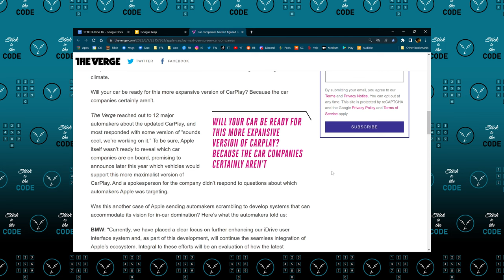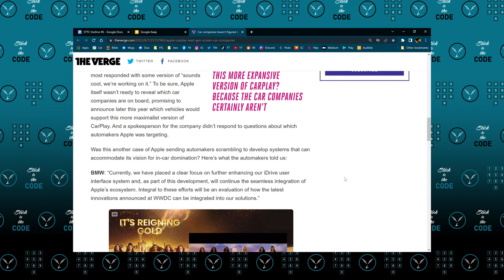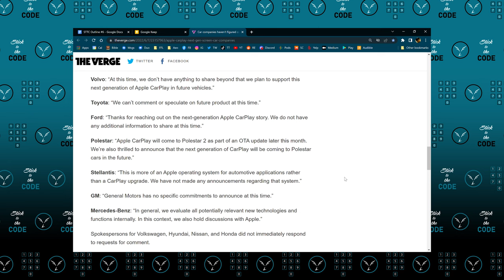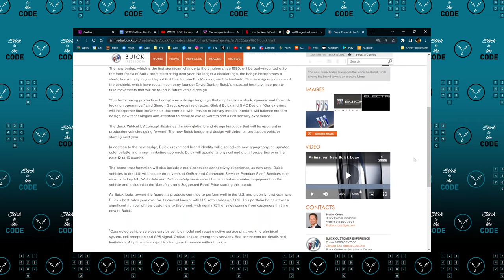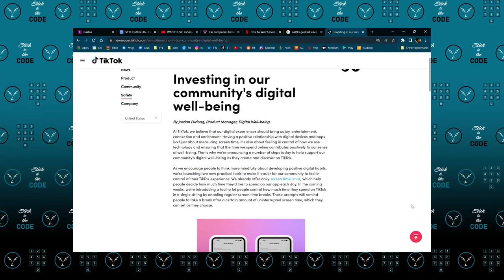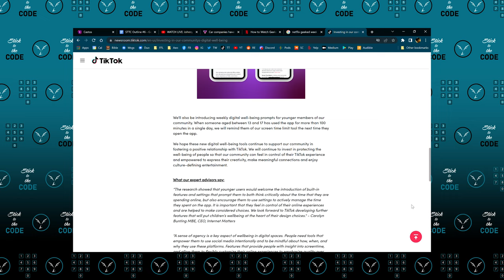6: Netflix Geek Weeking & Spotify Audiobooking | Stick to the Code Podcast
Netflix had its 2nd annual Geeked Week that gave us details on content to come. Spotify plans to take over everthing you listen to by getting into audiobooks. No automaker looks to have cosigned Apple's big CarPlay reveal at WWDC. Two laws that diffintely had Apple in mind when being drawn up look to be passed soon. New York passing a right to repair law and the European Union is passing a law to require many electronics to use USB-C for charging.

The NBA Finals have heated up and the Warriors and Celtics are knotted back up at 2-2 (Actually 3-2, Warriors when this is released). Down North is a pizza spot in Philly that exclusively employs formerly incarcerated individuals. They are giving people an oportunity to thrive when reentering society.

Tap in and see what's new and dope outchea!

CHAPTERS:
00:00 Intro
00:53 Pod Houston
02:07 Google Podcast Rant
05:18 Elon & Twitter
06:34 Apple CarPlay Skeptical
11:01 Buick Going All EV
15:06 Netflix Geeked Week
24:29 New York Right to Repair Law
26:18 EU USB-C Law
27:49 TikTok Timer
30:54 Google Meet Teacher Transcribe
31:48 Google $118M Settlement
35:56 Spotify Entering Audiobooks
39:08 Depp v Heard Effect on Youtubers
42:55 NBA Finals
43:53 Down North Pizza
46:29 Jams and Joints
48:15 Outro